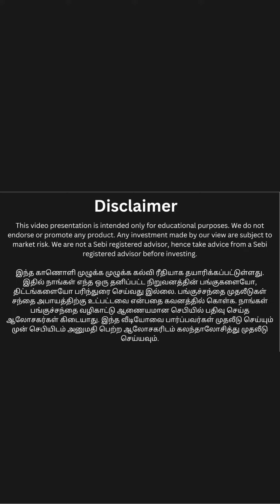IPO பிரியர்களுக்கு லாபத்தை கொடுக்கப்போகும் இந்த STOCK.